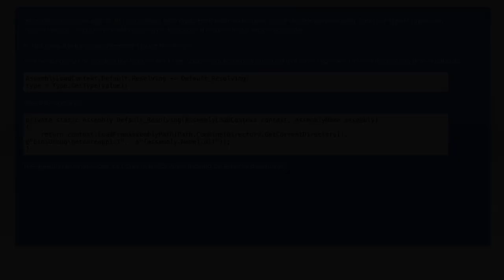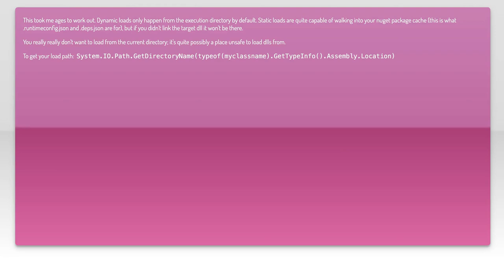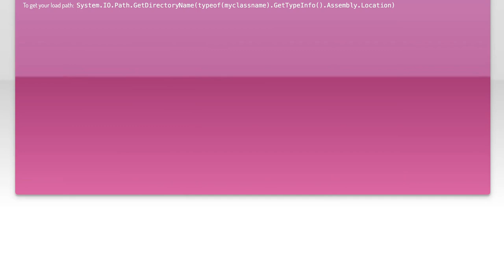Fixing .NET Core 1.1: Type.GetType from External Assembly Returns Null Issue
In this video, we tackle a common issue faced by developers working with .NET Core 1.1: the problem of `Type.GetType` returning null when trying to load types from an external assembly. We'll walk you through the steps to diagnose and resolve this issue, ensuring your applications run smoothly and efficiently. Whether you're a seasoned developer or just getting started with .NET Core, this guide will provide valuable insights and practical solutions.

Today's Topic: Fixing .NET Core 1.1: Type.GetType from External Assembly Returns Null Issue

Related to: fixing.netcore1.1, type.gettype, externalassembly, returnsnullissue, #.netcoretroubleshooting, #.netcore1.1fix, type.gettypenull, #.netcoreassemblyissue, #.netcoretutorial, #.netcorebugfix, #.netcoredevelopment, #.netcoreprogramming, #.netcoretype.gettypeproblem, #.netcoreexternalassemblyfix, #.netcorecoding, #.netcoreissueresolution, #.netcoretype.gettypesolution, #.netcore1.1tutorial, #.netcore1.1bug